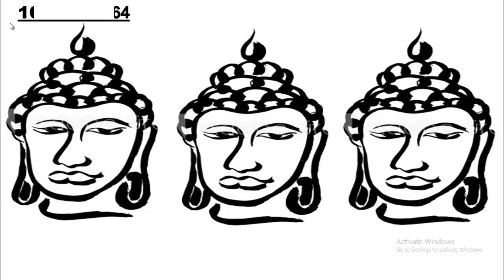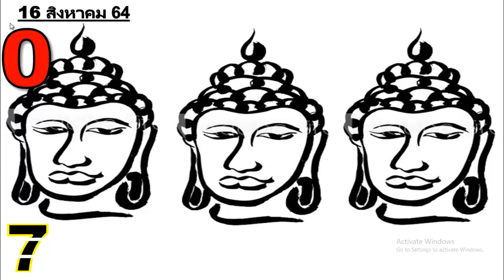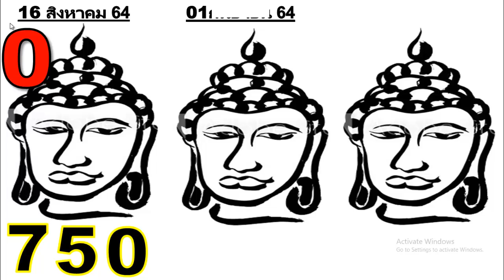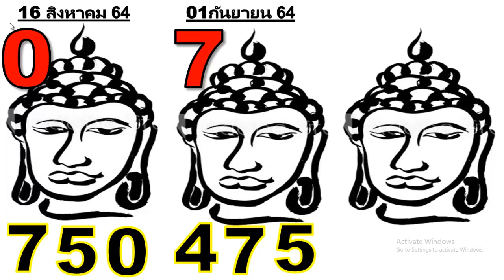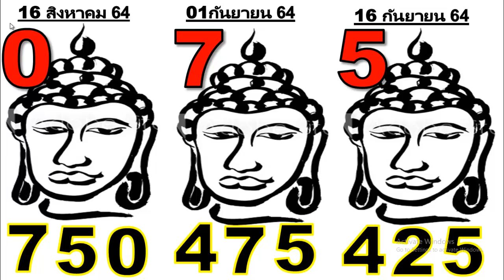มันบ้าไปแล้ว 475 หมายเลขที่ชนะ ไปเพื่อสิ่งนี้ตอนนี้